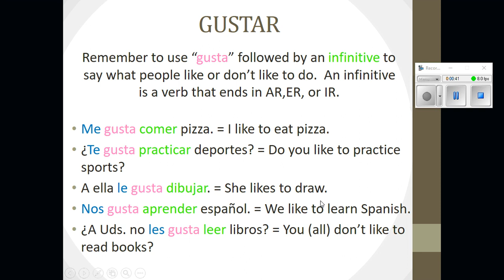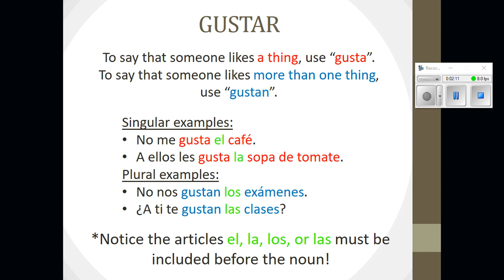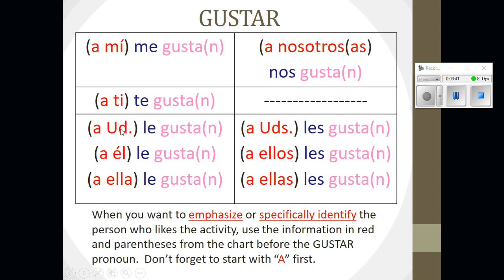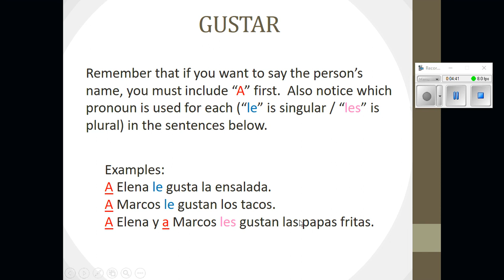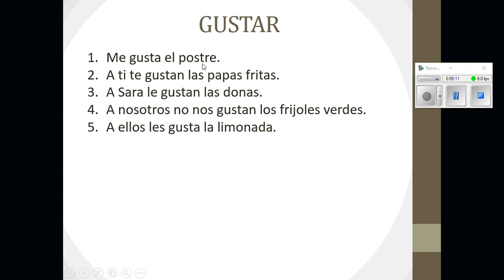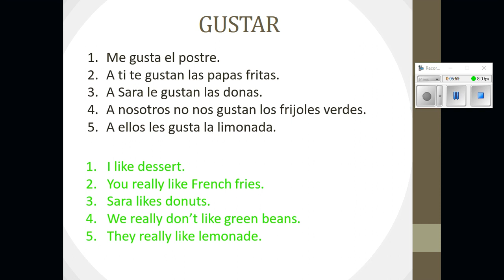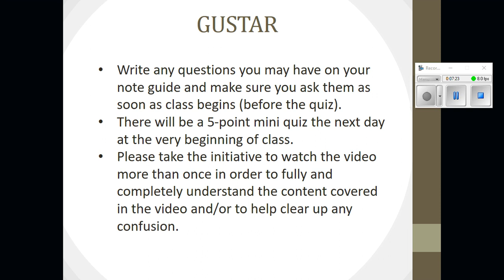GUSTAR with Nouns 2